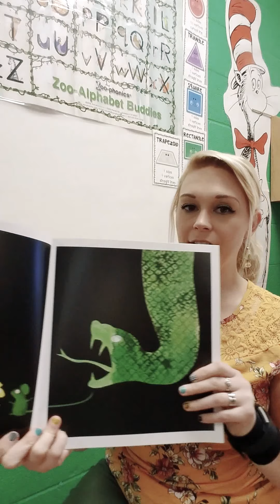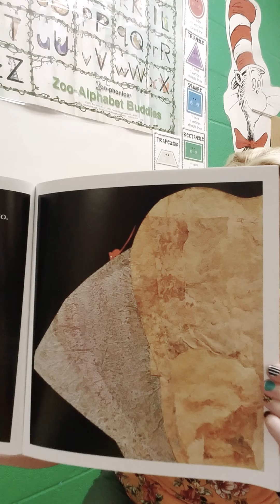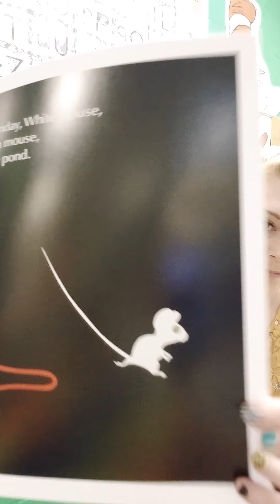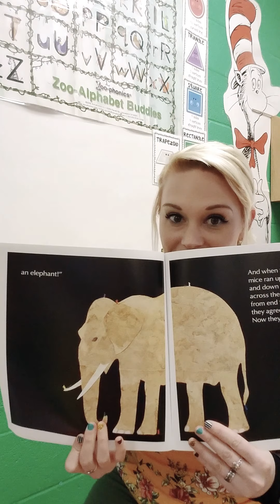"Seven Blind Mice" Read Aloud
"Seven Blind Mice"
Written by: Ed Young

One by one, six different-colored blind mice investigate the strange Something by the pond. And one by one, they come back with a different theory. It's only when the seventh mouse goes out - and explores the complete Something - that the mice see the whole truth.

Published by the Penguin Group
Penguin Putnam Books for Young Readers
Puffin Books

This book is part of our Connect4Learning Pre-K Curriculum and was recorded for virtual learning purposes.